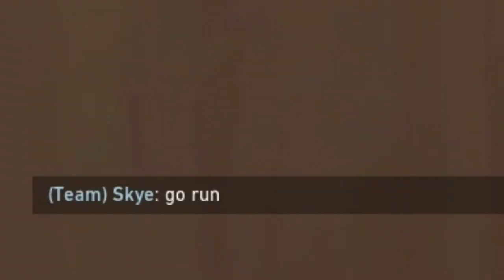ayo! wtf brim?